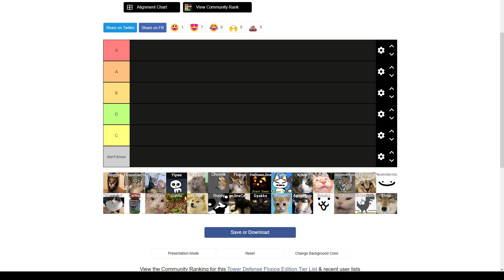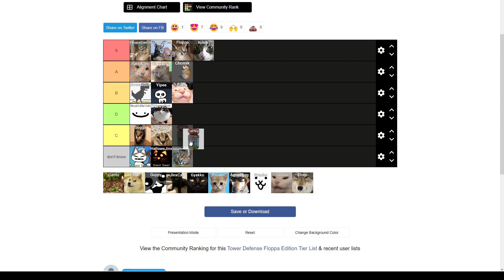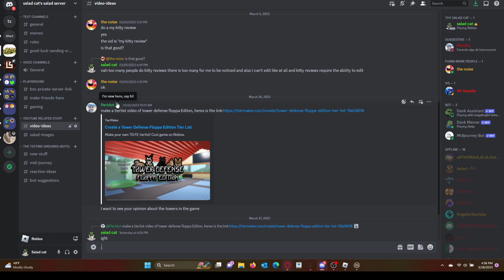rating every tower in Floppa defense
I will certainly love for more video suggestions in my discord server :)